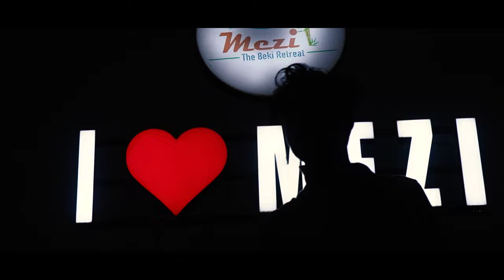Ai jibone tumi sara shukher dekha nai. এই জীবনে তুমি ছারা শুখের দেখা নাই। Sad song. Abdul Ajij.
Bangla song.
New folks song.
Very sad song.
New song.

✓Song : Ai jibone tumi sara shukher dekha nai. এই জীবনে তুমি ছারা শুখের দেখা নাই।
✓Singer : Abdul Ajij
✓Lyrics Tone : Lalchan Badsha & Saiful Islam
✓Recoding : Saiful Islam
√Chanelmen: Rofikul Islam

✓Cast : Saiful Islam & Susmita Sarkar & Lalchan Badsha
✓Camara :Ruyel
✓Video Edit : Jakir Hussain
✓Typing: Anowar Hussain Bhuyan
✓Direction : Rakibul Islam

✓Online Marketing : Abdul Ajij Studio
Special Thanks : Rofikul Islam